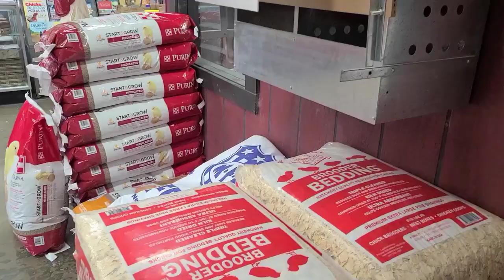Cackle Hatchery Storefront Tour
Cackle hatchery downtown Lebanon Missouri